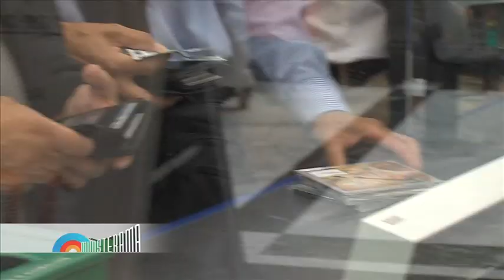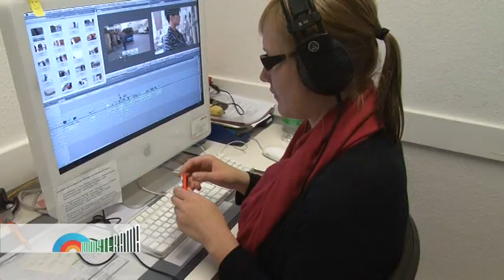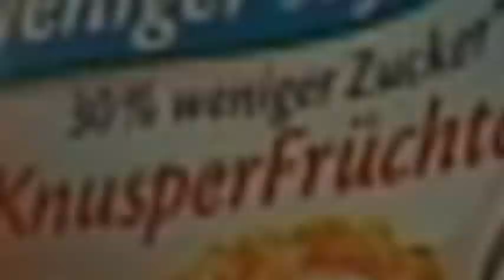Münsterama - Jürgen Drews im Saturn & Verena beim Ernährungsberater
Der Schlagertitan aus Mallorca kam höchstpersönlich nach Münster und brachte sein neues Album an den Mann. Wir haben uns zwischen die Fans gedrängt.
Ausserdem: Verena bereitet sich auf den Leonardo Campus Run vor.